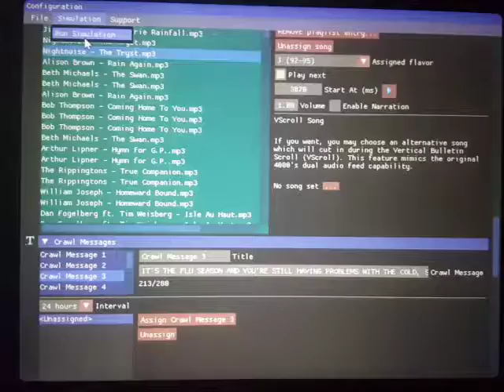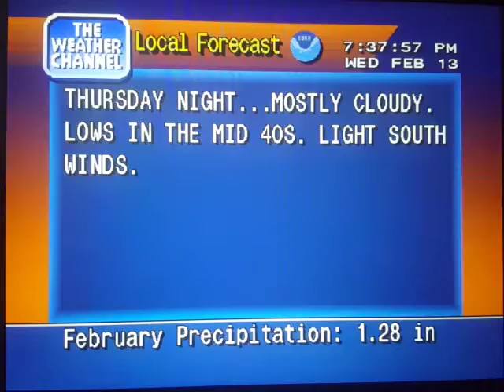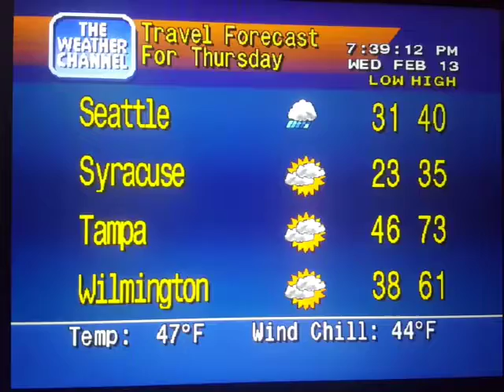WeatherStar 4000 Simulator Feb. 13, 2019 part 2(3)